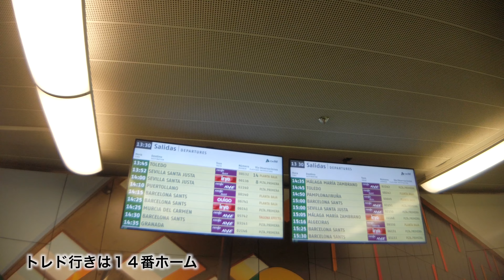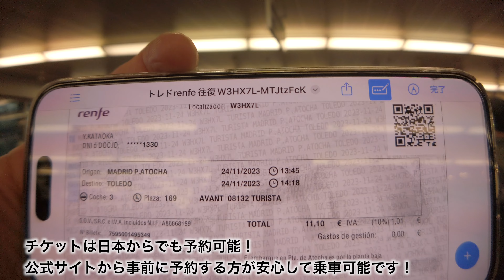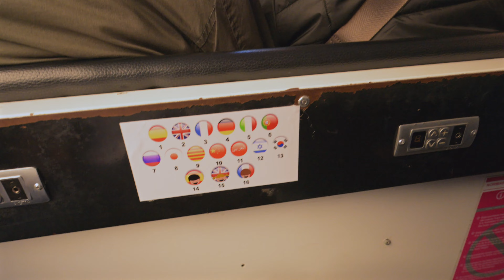【ヨーロッパ旅行 3日目】世界遺産 トレドで体感するXmasイルミネーションとマドリード市内観光｜マヨール広場｜サン・ミゲル市場｜Europa travel DAY3｜スペイン旅行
30歳初のYouTube投稿シリーズ！第三弾！
今回はヨーロッパの「イギリス」と「スペイン」の２カ国に行ってまいりました。
Vlogの撮影は愛機「Nikon Z8」と「OSMO Pocket」で旅の様子を撮影してきました！
これから数回に分けてこの旅行の様子をお届けしてまいります！

◆ヨーロッパ旅行３日目
今回の動画はスペイン マドリード市内の観光と1日でいける郊外の世界遺産の古都「トレド」を巡る様子をお届けします！
マドリードの観光名所「マヨール広場」とワインや生ハム様々なスペインの美味しいを味わえる「サンミゲル市場」や「マドリード王宮」を巡ります！
後半ではスペイン版新幹線「RENFE AVE」に乗り世界遺産「古都 トレド」へ向かいます！
トレド大聖堂の圧巻の歴史的彫刻やステンドグラス、そして街全体がクリスマスイルミネーションに輝くそんなイルミネーション点灯式の様子をお届けします！

◆撮影機材
Nikon Z8（
NIKKOR Z 14-24mm F/2.8 S（
NIKKOR Z 24-70mm F/4 S （
OSMO Pocket（

【宿泊ホテル】
セナトール バラハス（Senator Barajas Hotel）

◆今回旅に使用したeSIM
OYAGEESIM for Europe｜【ヨーロッパ42】eSIM15日間/10GB

【Equipment used】
・海外用トラベルコンセント LG-OP003（
・Nikon Z8（
・sabrent cfexpress 1TB
・MKE 400-II
・SUNEAST ULTIMATE PRO CFexpress Type B 128GB（
・PeakDesign CF-BL-3（
・PeakDesign CP-S-3（

30-year-old's First YouTube Upload Series! Episode 3!
This time, I traveled to two European countries, "the United Kingdom" and "Spain." I documented the journey with my favorite cameras, the "Nikon Z8" and the "OSMO Pocket." Over the next few videos, I'll be sharing the highlights of this trip!

◆ Europe Trip Day 3
In this video, I'll take you through the sights of Madrid, Spain, and the UNESCO World Heritage site, the ancient city of "Toledo," which can be explored in a day! We'll visit Madrid's famous landmarks such as "Puerta del Sol," savor delicious Spanish wine and ham at the "San Miguel Market," and tour the "Royal Palace of Madrid"!
In the latter part, we'll hop on the Spanish high-speed train, "RENFE AVE," and head to the UNESCO World Heritage site, "Toledo"! I'll show you the breathtaking historical sculptures and stained glass of Toledo Cathedral, and the entire city illuminated with Christmas lights during the illumination ceremony!

Serie de Primeros Videos en YouTube a los 30 años ¡Capítulo 3!
Esta vez, viajé a dos países europeos, "el Reino Unido" y "España". Documenté el viaje con mis cámaras favoritas, la "Nikon Z8" y la "OSMO Pocket". En los próximos videos, ¡compartiré los momentos más destacados de este viaje!

◆ Día 3 del Viaje por Europa
En este video, te llevaré a través de los lugares de Madrid, España, y la ciudad antigua de "Toledo", un sitio del Patrimonio Mundial de la UNESCO que se puede explorar en un día. ¡Visitaremos lugares famosos de Madrid como la "Puerta del Sol", disfrutaremos de deliciosos vinos y jamones españoles en el "Mercado de San Miguel" y recorreremos el "Palacio Real de Madrid"!
En la segunda parte, nos subiremos al tren de alta velocidad español, "RENFE AVE", ¡y nos dirigiremos al sitio del Patrimonio Mundial de la UNESCO, "Toledo"! Te mostraré las impresionantes esculturas históricas y vidrieras de la Catedral de Toledo, ¡y la ciudad entera iluminada con luces navideñas durante la ceremonia de iluminación!
Amazonアソシエイトにて収益を得ております。